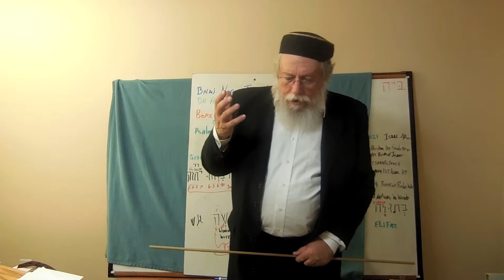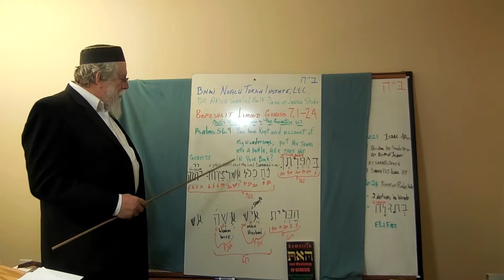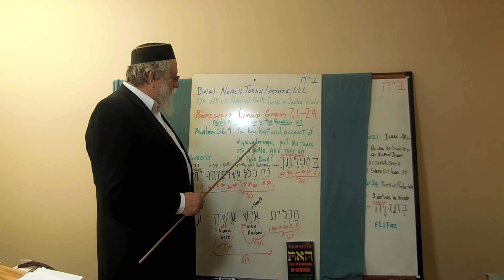Breisheit Limood - God's Might!! - 7a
Bereisheit / Genesis Chapter 7a Video and Discussion - This is 1 of 3.
Please Click on this link for The text discussion, reference and class discussion

Dr. Akiva Gamliel Belk
Dean of Jewish Studies
B'nai Noach Torah Institute, LLC